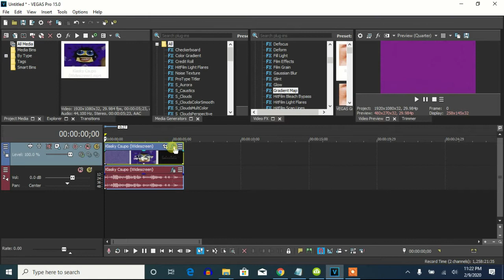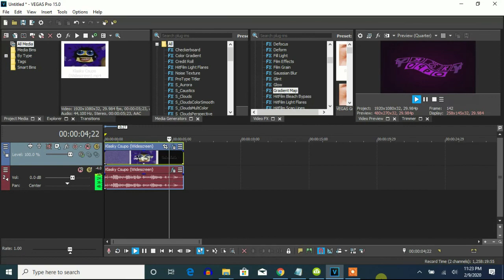How To Make G-Major 155 On Vegas Pro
Let's learn how to make the original G-Major 155.